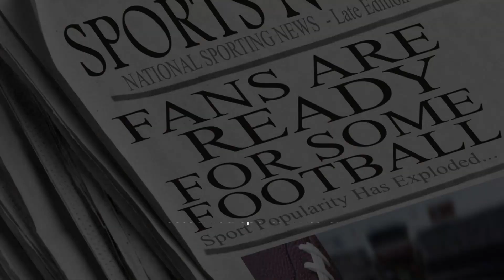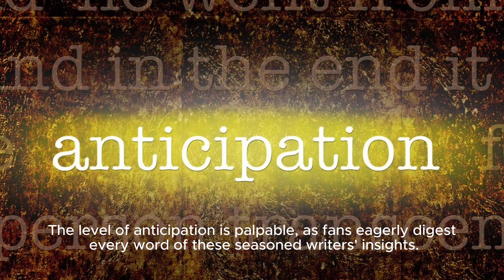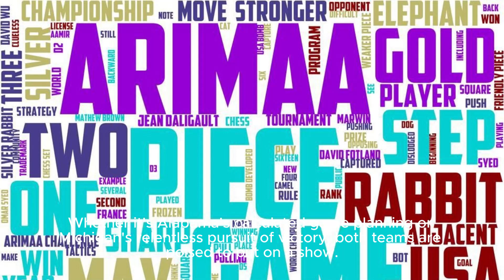Can Michigan Beat Alabama? Here Are Our Rose Bowl Predictions - Detroit Free Press | Michi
Title: Michigan Vs Alabama | Rose Bowl Showdown Predictions & Preview Hashtags: michiganvsalabama rosebowlshowdown collegefootballplayoff Description: Get Ready For An Epic Rose Bowl Showdown Between The Michigan Wolverines And The Alabama Crimson Tide! In This Video, We Provide A Preview Of The Highly-anticipated Matchup, Including Predictions From The Esteemed Sports Writers At The Detroit Free Press. Who Will Come Out On Top In This College Football Playoff Semifinal? Tune In To Find Out! Description Hashtags: michiganfootball alabamafootball collegefootball rosebowl2022 cfp footballpredictions Tags: Michigan Football, Alabama Football, Rose Bowl, College Football Playoff, Semifinal, Detroit Free Press, Predictions, Preview, College Football, Football Predictions Can Michigan Beat Alabama? Here Are Our Rose Bowl Predictions - Detroit Free Press | Michigan Vs Alabama: The Ultimate Rose Bowl Showdown